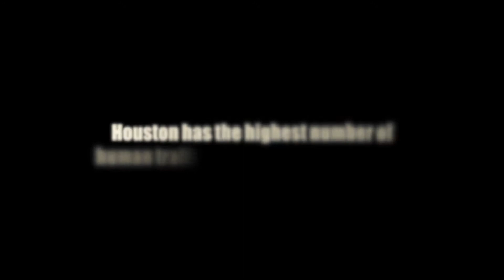How does the Office of the Attorney General combat human trafficking?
Kirsta Melton, Assistant Attorney General, discusses how the OAG fights human trafficking in Texas.